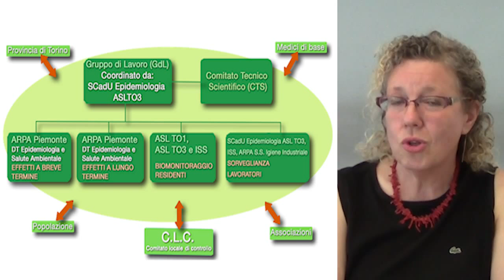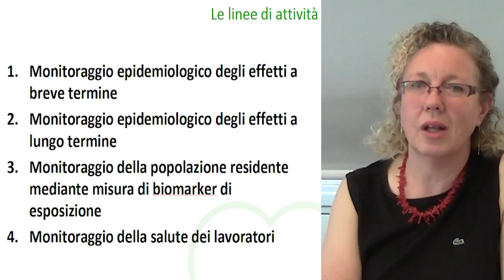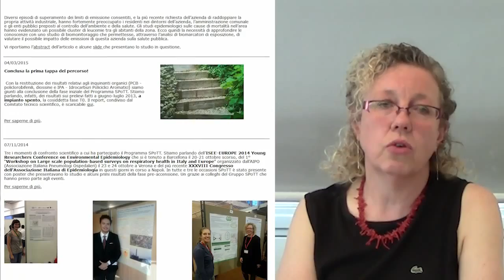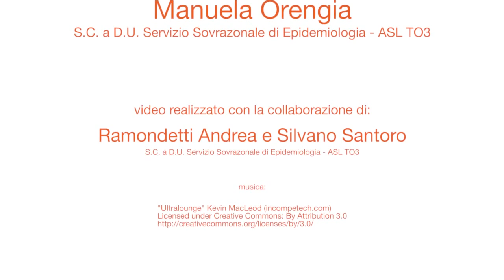Programma S.Po.T.T. - FAQ - Come funziona?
“SPoTT (acronimo per Sorveglianza sulla salute della Popolazione nei pressi del Termovalorizzatore di Torino) è il programma di monitoraggio della salute che nasce a seguito della prescrizione contenuta nella Valutazione di Impatto Ambientale della Provincia di Torino. Una breve intervista alla dott.ssa Bena, Coordinatrice del Programma, aiuta a capire meglio di cosa si tratta”